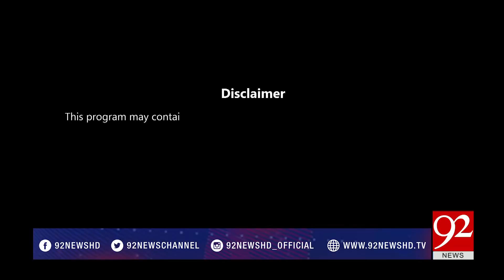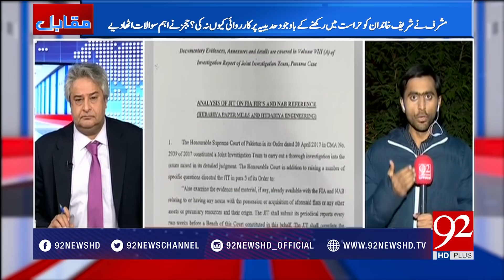Muqabil - 28 November 2017 - 92NewsHDPlus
Watch :Muqabil - 28 November 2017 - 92NewsHDPlus